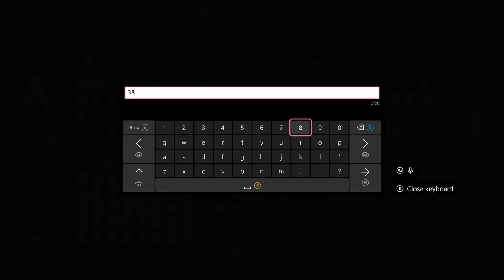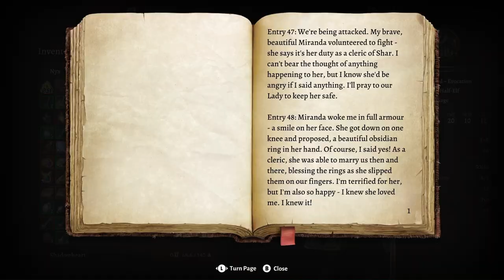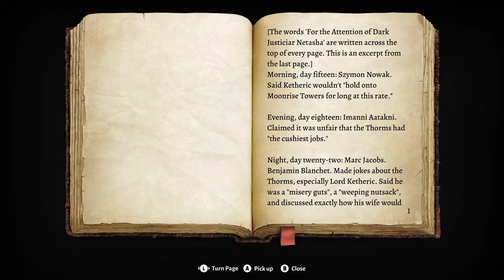He Is Very Creepy - Baldur's Gate 3 - Playthrough Part 28